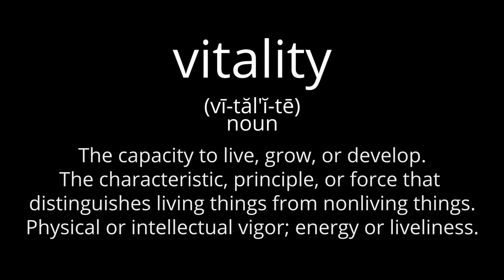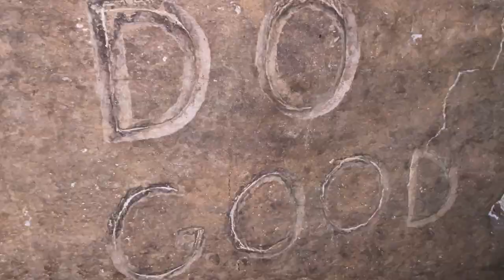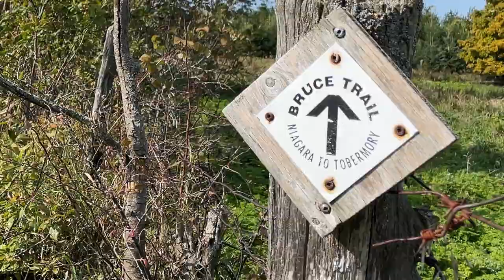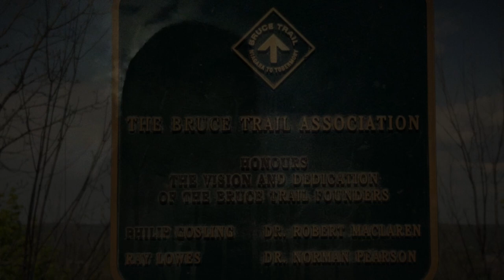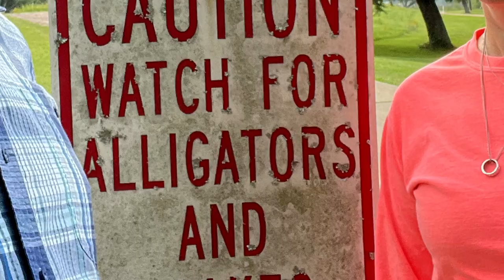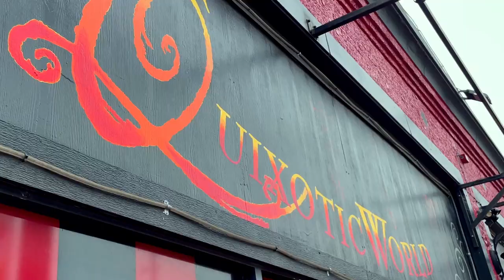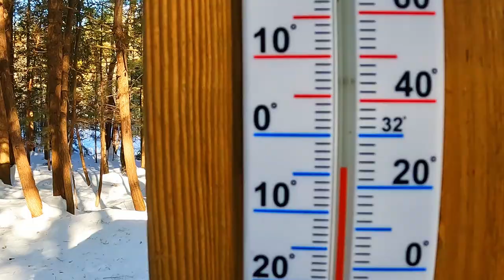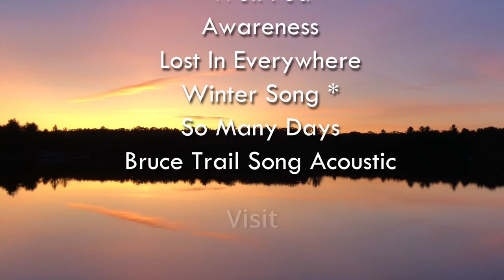"Vitality - The Movie" (Official) Video Album & Feature Film - Learn How to Live Again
Vitality - The Movie is a musical and visual journey - the full album of 20 songs and 20 original music videos filmed across North America.
A feature length film. A relaxing sonic adventure. A long earthy poem. It is about trying to reclaim some of what has been only so recently lost.  A life that uses the senses for a life that makes sense.
A lot of these songs were inspired by the land on an end to end journey hiking the Bruce Trail, a 900km footpath across Ontario, but the inspiration also came from the north in Algonquin Park, and from the south on the coast of Mexico, from Silver Peak in Killarney to Deep Ellum in Dallas Texas, from rural Ontario to the Valley of the Sun in Arizona, from Niagara to the beaches of Connecticut and Long Island.
Everywhere the story is the same - the land has something to show us, and people who are out on the land seem to be living a more vital life.

"Now it seems like it's forever lost but all you have to do is take that blindfold off"

Vitality (noun)
1. The capacity to live, grow, or develop.
2. The characteristic, principle, or force that distinguishes living things from nonliving things.
3. Physical or intellectual vigor; energy or liveliness.

Vitality The Movie is Vitality the Album, in it's entirety from start to finish, in video form, with 20 unique videos spanning North America.
Watch or Listen or Watch and Listen

Download individual Songs for $0.99
Vitality Album Download (20 Songs) $9.99

Vitality features Jason Lane on guitar @Wellcharged